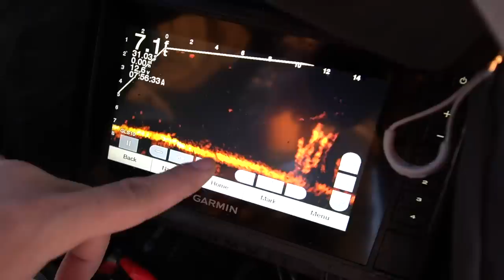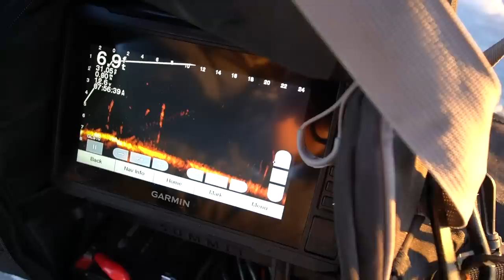FIRST ICE Fishing Shallow Muddy Water Walleyes!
The MinnDak crew heads out to the prairies of South Dakota for some walleyes!